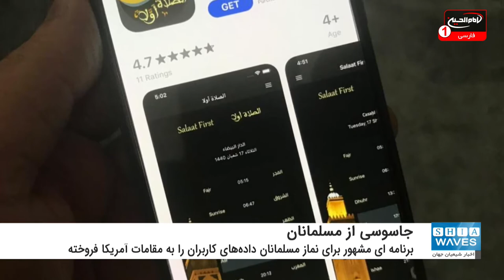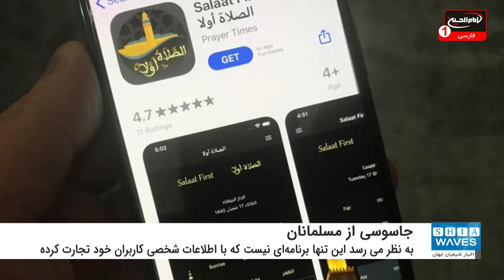جاسوسی نرم افزار فرانسوی از مسلمانان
یک پایگاه فناوری فاش کرد که برنامه ای مشهور "برای نماز مسلمانان" داده های کاربران را به مقامات آمریکا فروخته است.
به گزارش شیعه ویوز (اخبار شیعیان جهان) به نقل از الجزیره قطر؛ به نظر می رسد که برنامه شرکت مسلم پرو تنها برنامه ای نیست که با اطلاعات شخصی کاربران خود تجارت کرده است.
پایگاه فناوری «Vice’s Motherboard»  اعلام کرد: برنامه «الصلاة اولا» (Salaat First)  اطلاعات کاربران را به شرکت Predicio  که یک شرکت فرانسوی است می فروشد
این شرکت پیش از این بخشی از یک زنجیره پیچیده تامین اطلاعات بود که شامل یک پیمانکار دولت آمریکا است که باFBI  و گمرک و حفاظت از مرزها همکاری می کند.
پایگاه فناوری مادربرد اعلام کرد: اطلاعات بسیاری از کاربران این برنامه درز پیدا کرده و این نگرانی وجود دارد که این اطلاعات حساس ممکن است در زندگی روزمره مسلمانان تاثیر بگذارد. این امکان وجود دارد که کسانی که اطلاعات را خریداری و استفاده می کنند، از آنها سوء استفاده کنند.
گفتنی است، این برنامه  بیش از 10 میلیون بار بارگیری شده و هر دو دقیقه مکان کاربر را بررسی می کند.